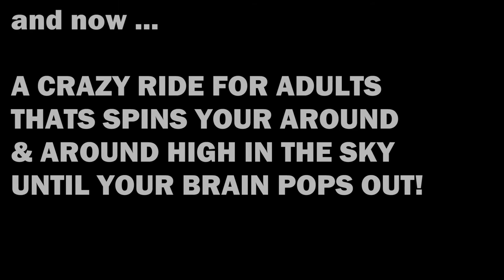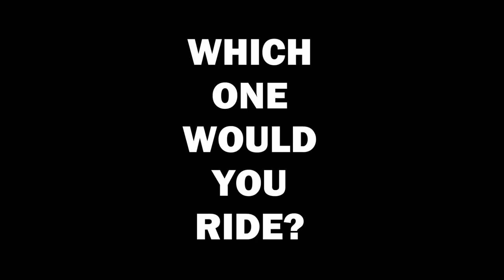676 - Which One Would You Ride? A Calm Kids Ride or This Crazy Spinning In the Air Ride?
Our local annual fair (the 3rd biggest in the nation) had some rides we checked out. Gavin checked out the nice calm child's ride, then we checked out something that is for crazy psycho people. lol